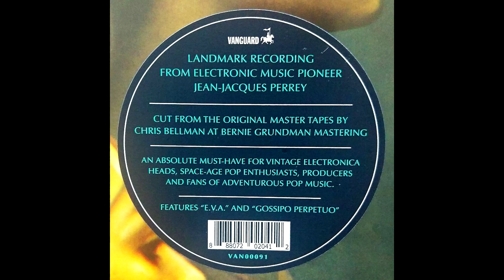Jean-Jacques Perrey - The Elephant Never Forgets (2017 reissue)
To anyone familiar enough with classical music, this piece is an electronic version of Ludwig Van Beethoven's Turkish March from The Ruins Of Athens, Op. 113. But to anyone in Latin America who has been a regular TV viewer in the last 40+ years, this is the main theme to perhaps the most successful Spanish language sitcom ever: "El Chavo", created by Mexican writer and comedian Roberto Gómez Bolaños, a.k.a. "Chespirito" (something like "Little Shakespeare"). From the very first sound of the piece, its impact on any person who knows this sitcom is instant.

This piece was recorded by French musician Jean-Jacques Perrey in 1970 and released as part of his album "Moog Indigo". Remastered in 2017 by Chris Bellman at Bernie Grundman Mastering and pressed at RTI.